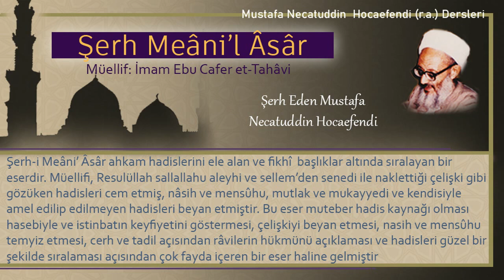1 | Taharet Kitabı | Mustafa Necatuddin